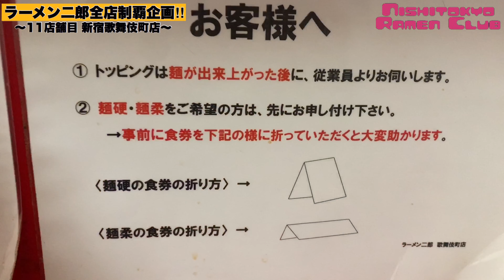【最高】深夜営業アリの初心者オススメ二郎‼︎ ラーメン二郎新宿歌舞伎町店【二郎全店制覇#11】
さてラーメン二郎全店制覇11店舗目は『ラーメン二郎新宿歌舞伎町店』さん！深夜まで通し営業されている歌舞伎町二郎は都心のど真ん中で最高の1杯が頂ける非常に人気のあるお店です！たっぷりモヤシと乳化スープと自家製麺の極太平打ち麺の相性は完璧！二郎初心者にもオススメ！カブジ最高！！

撮影日:2020/7/5

・ ラーメン二郎新宿歌舞伎町店
東京都新宿区歌舞伎町2-37-5 日新ビル 1F